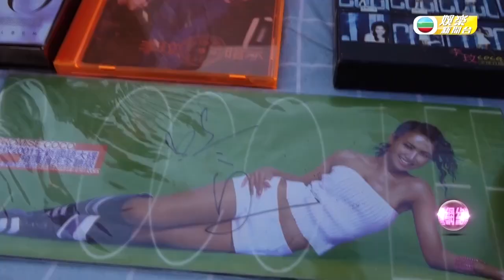李玟台灣歌迷辦追思會紀念｜ 部份Fans正籌備來港弔唁｜HK E News 娛樂新聞報道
音樂事業喺台灣爆炸性發展而成為一代華語天后嘅 李玟 月初離世，終年48歲。家人早前宣佈將喺31跑設靈、隔日隨即出殯。至於Coco一班台北歌迷，就自發舉辦追思會，展示過往嘅多張專輯同海報，亦一齊合唱Coco當年送予支持Fans嘅《You & I》作紀念。

而佢哋選址台北淡水，原來亦係因為Coco曾經講過非常喜歡呢個地方而決定。歌迷代表又指，已經有約廿名歌迷正籌備飛往香港出席公祭。Fans又提到，過往曾同Coco有唔少近距離接觸，亦多次感受到Coco到歌迷嘅溫暖之舉，更希望Coco可以安息唔再受病痛所折磨。